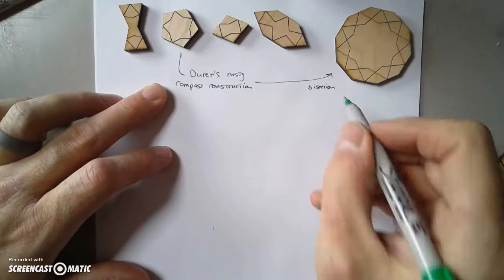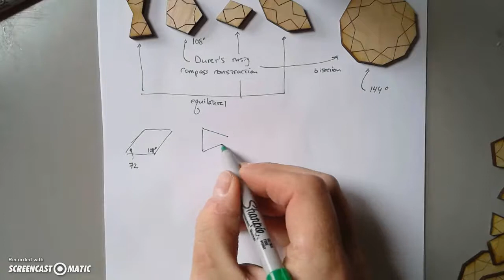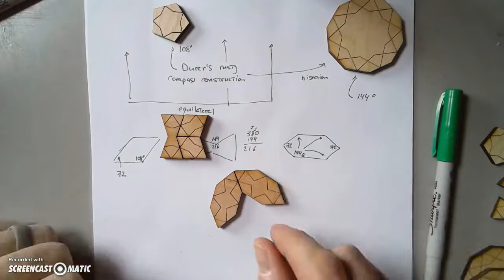Constructing Girih Tiles part 1 with a compass and straighedge